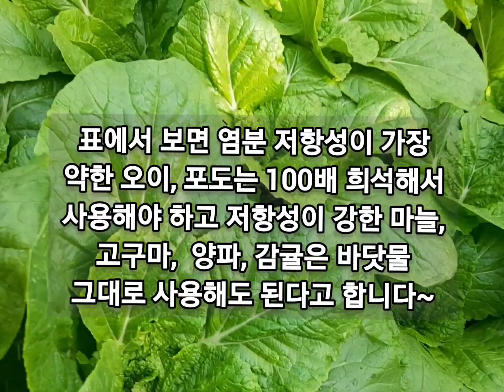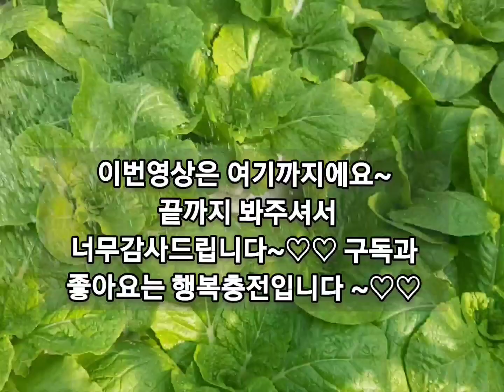옥상텃밭 가을배추 웃거름이 바닷물??/가을배추 웃거름주기/맛있는 가을배추 키우기/천연액비 바닷물 사용법/